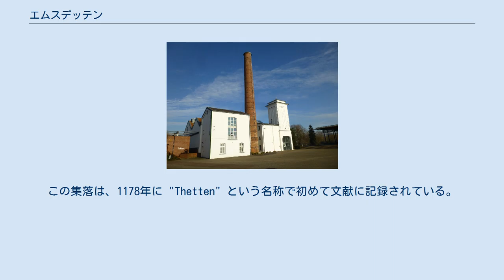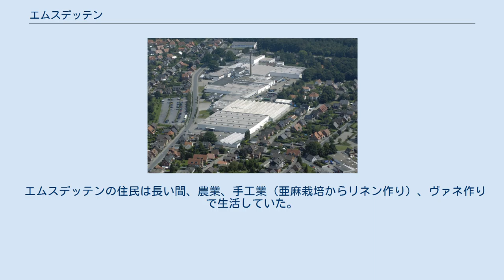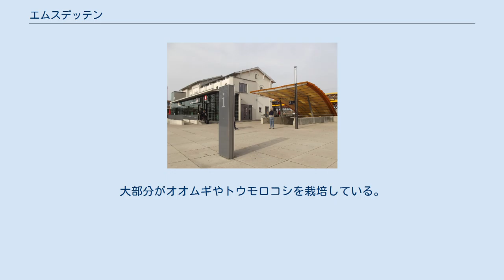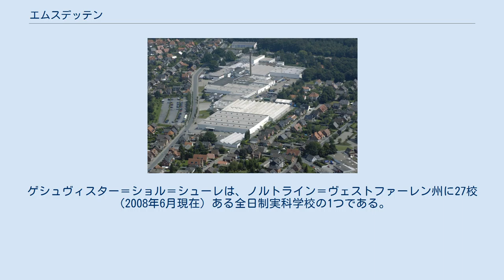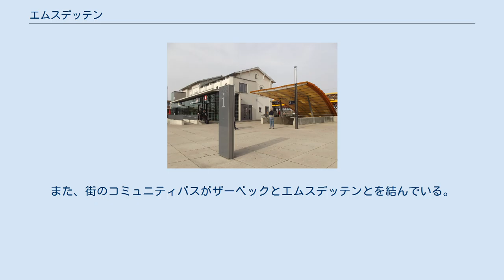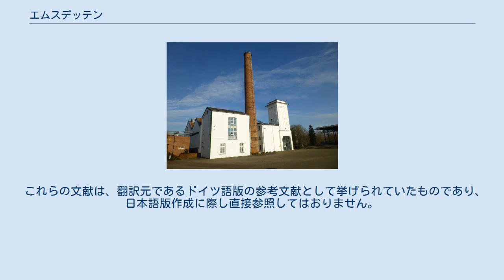エムスデッテン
エムスデッテン (ドイツ語: Emsdetten, [ɛmsˈdɛtn̩], 低地ドイツ語: Detten) は、ドイツ連邦共和国ノルトライン＝ヴェストファーレン州ミュンスター行政管区のシュタインフルト郡に属す市である。
ミュンスターラント北部、エムス川とエムスデッテナーミューレンバッハ川に面しており、ヴェストファーレン地方に含まれる。
 エムスデッテンは、ライネ、ヘルステル、ザーベック、グレーヴェン、ノルトヴァルデ、シュタインフルト、ノイエンキルヒェンと境を接している（いずれもシュタインフルト郡）。
 最初の住人は、紀元前1200年頃にエムス低地に定住した。
この集落は、1178年に "Thetten" という名称で初めて文献に記録されている。
1498年頃には周辺の7つの集落とともにエムス川沿いの住民数約650人の集落 "Detten" が記録されている。
 エムスデッテンの住民は長い間、農業、手工業（亜麻栽培からリネン作り）、ヴァネ作りで生活していた。
ヴァネとは、脱穀した穀物をゴミや籾殻と分離するための平らな柳製のザルである。
1645年にヴァネ作りのギルド法の存在が証明されている。
 織布製造の機械化、1830年から綿の採用、1880年以後のジュートの採用によって、エムスデッテンはヴァネ作りの村から織布の街あるいはヴェストファーレンのジュートの中心地へ発展していった。
1856年の亜麻布の機械紡績工場建設が、最初の工場建設であった。
1861年に最初の機械式織機が完成した。
1880年のエムスデッテンの人口は 1,767人であった。
この街では、20世紀半ばにはすでに構造変革が始まった。
危機に瀕した織布産業から新たな工業分野への刷新が起こった。
 ヴァイマル共和政下においては、完全にカトリック優位のエムスデッテンでは中央党が安定的に強力な政治力を有しており、1933年の国会議員選挙においても 69.8 % の得票率であった。
アドルフ・ヒトラーの権力掌握まで、NSDAPは重要な役割を演じておらず、その後の権力構築もゆっくりとしたものであった。
1945年以後、政治的カトリック主義は戦前の勢いを回復した。
1946年の最初の市議会選挙では、21議席中19議席を CDU が占めた。
 エムスデッテンは、1938年9月18日に都市権を得た。
当時の人口は約 17,000人であった。
 1972年、住民の強い抵抗に反して、都市中核部の改造が行われた。
 2006年11月20日にエムスデッテンのスクールシューティング事件が起こった。
当時18歳の生徒がゲシュヴィスター＝ショル＝シューレで発砲して5人を負傷させ、点火された発煙弾で32人が煤煙中毒となった。
犯人は銃で自殺した。
 ノルトライン＝ヴェストファーレン州の最初の自治体新設プログラムに基づき、ヘムベルゲンが1969年7月1日に合併した。
1975年1月1日、面積 3.50 km2、当時の人口 1,114人が住む地域がザーベックから移管された。
 エムスデッテンは主にカトリックの街である。
市内には7つのカトリック教会と2つの福音主義教会がある。
この他にモスクが1つある。
カトリック組織は聖パンクラティウス教会と呼ばれている。
 エムスデッテンの市議会は 46議席で構成されている。
 ゲオルク・メーニケスは2015年9月に4期目の再選を果たした。
 エムスデッテンはヨーロッパの2都市と公式に姉妹都市協定を結んでいる。
 ヘンゲローとは、公式な姉妹都市協定締結（1991年）以前から定期的な交流を行い、青少年活動を中心に共同で活動を行っていた。
やがて姉妹都市関係はスポーツや文化面で活発に行われるようになった。
1996年にホイニツェとエムスデッテンとの間で姉妹都市協定が結ばれた。
この街とは、特に養護学校や射撃クラブが互いに活発な交流を行っていた。
特別な文化イベント（たとえば、「エムスデッテンの9月」など）は、しばしばホイニツェからの訪問客で盛り上がる。
 図柄: 緑地に銀色の斜め波帯。
上部にヴァネ作りの工具、下部に機織のシャトルがいずれも銀色で描かれている。
 1937年に作成された市の紋章は、波帯によって地名の一部にもなっているエムス川沿いの場所であることを示している。
この街特有の手工業を象徴するものとして2つのシンボルが選ばれた。
織布産業のための機織のシャトルと、17世紀から18世紀に大きく花開いた手工業ヴァネ作りの工具である...